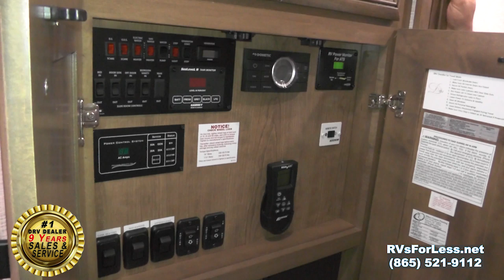2020 DRV MOBILE SUITES 44 HOUSTON FIFTH WHEEL RV - RVsForLess.net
2020 DRV MOBILE SUITES 44 HOUSTON  FIFTH WHEEL RV - RVsForLess.net